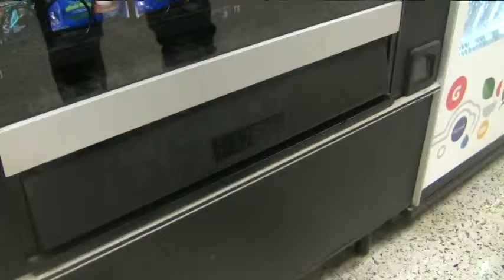12 shot challenge 18-19 - Trey